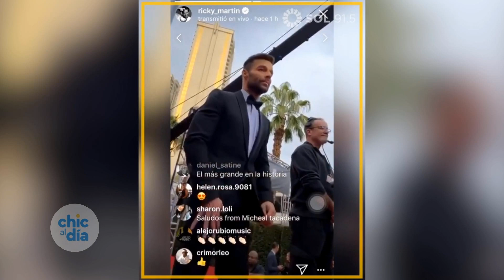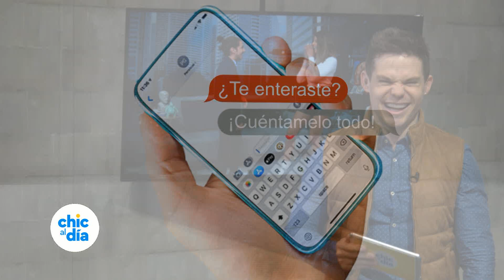Chic al Día 🔛RICKY MARTIN, OLGA TAÑÓN Y OZUNA EN LA RED CARPET DE LATINGRAMMY ¿QUÉ HICIERON? - EVTV